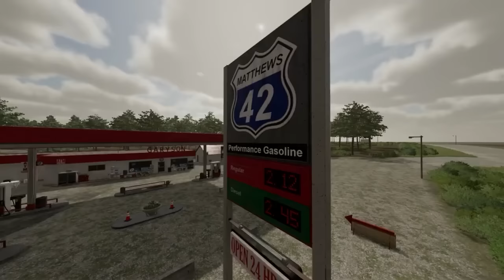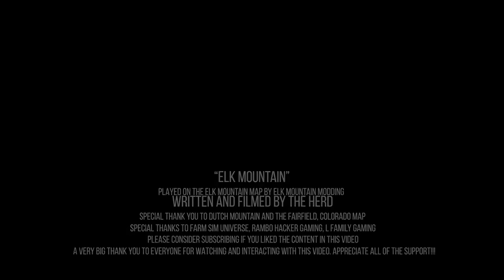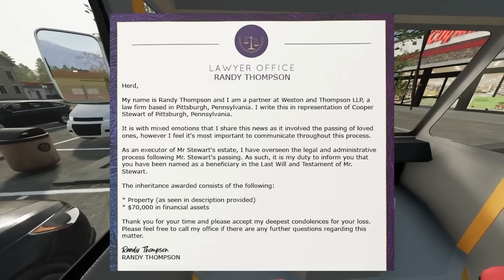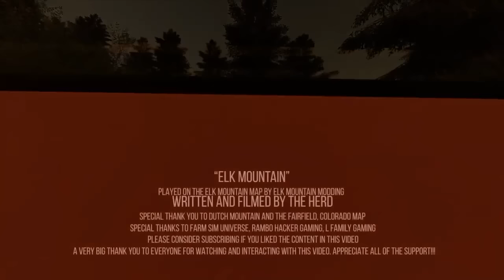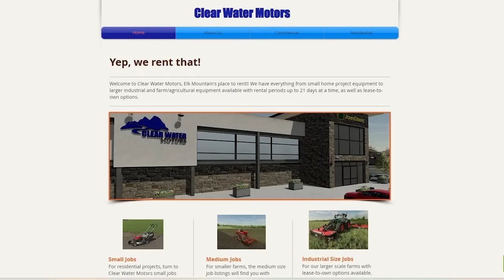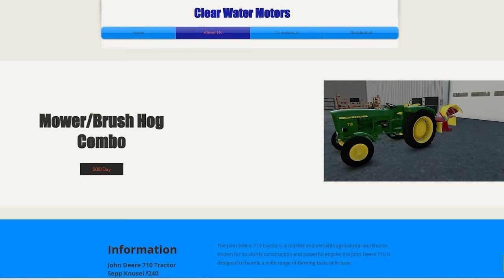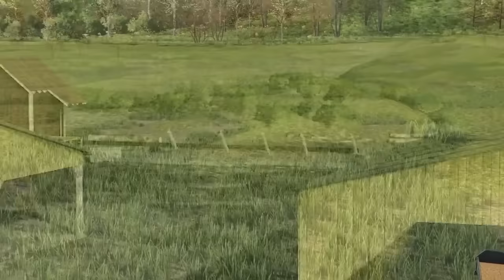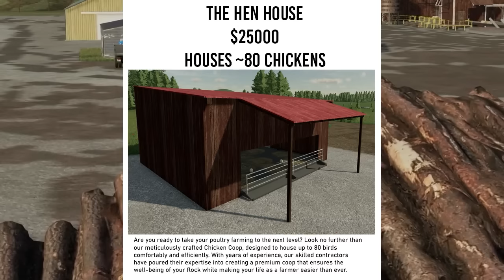ELK MOUNTAIN ROLEPLAY SEASON ONE | Farming Simulator 22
Join us on an extraordinary journey as we dive into the captivating tale of a man who faced tremendous loss and adversity. Stripped of all he held dear, he embraces an unconventional lifestyle, finding solace and determination in his humble van. Witness his unwavering spirit as he strives to rebuild his shattered existence and seek redemption from his past missteps. Just when hope seems distant, a life-changing opportunity arises—a call revealing a piece of land awaiting him in the breathtaking landscapes of Wyoming. With his trusty truck loaded and fueled by sheer resilience, he embarks on an epic road trip from the serene Lake Providence, Louisiana, to the untamed wilderness of Wyoming. Prepare to be immersed in this riveting roleplay adventure, where the odds are stacked against him, and the quest for a brighter future unfolds before your eyes. Don't miss out!